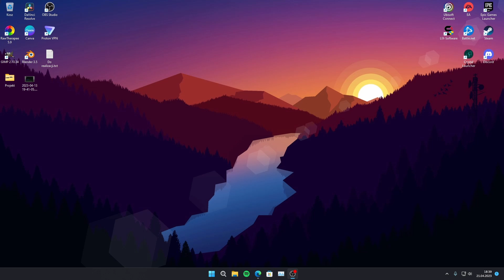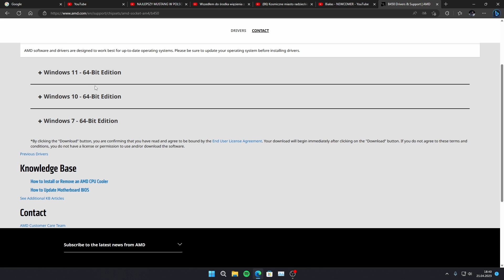JAK POBRAĆ STEROWNIK DO KAŻDEGO CHIPSETU AMD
Na naszym kanale głównie zajmujemy się treściami związanymi z technologią i komputerami. Masz pomysł na film, pisz w komentarzach lub na maila podanego w opisie!

FILMY W KAŻDĄ ŚRODE I NIEDZIELE O GODZINIE 18!

Nagrywamy:
OBS Studio

Montujemy:
HitFilm Express 16
DavinciResolve 18